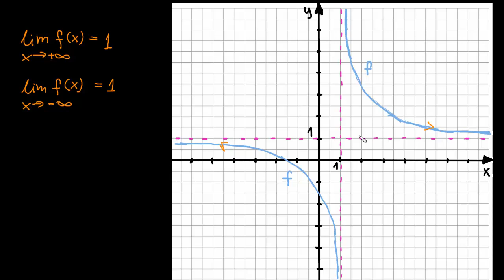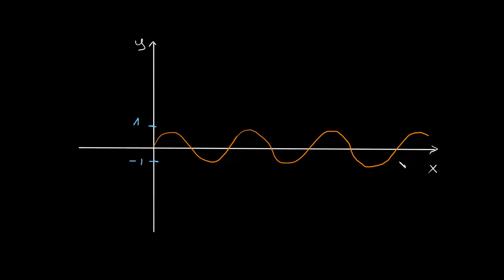Wprowadzenie do granicy funkcji w nieskończoności